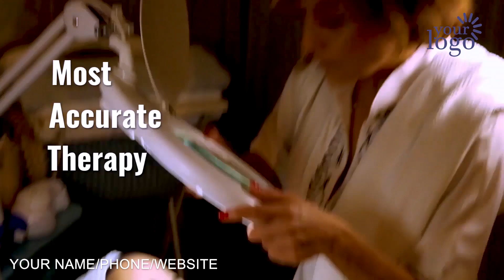We make affordable dermatologist promo video ads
We will customize this commercial video ad for your Dermatologist Business. You can now have a professional and affordable video ad.

Accounting CPA Video
Acupuncture Service Video
Airport Transportation Video
Architectural Services
Auditor Promo Video
Auto Detailing Services
Auto Mechanic
Auto Parts Store
Auto Repair
Autobody Shop

Babysitter
Bakery
Bankruptcy Lawyer
Barber Shop
Basement Finishing
Bathroom Remodel
Beauty Salon
Blinds & Shutters
Bookkeeping Service
Brake Shop
Business Formation
Business Lending
Business Services

Cleaning Services
Commercial Contractor
Chiropractic
Catering Services
Construction Contractor
Construction Company
Car Dealer
Carpet Cleaning
Carpet Installation
Concrete Company
Cosmetic Dentist
Car Rental
Car Finance
Car Insurance
Computer Repair
Child Care
Cardiologist
CPA Accounting
Credit Repair
Crypto Currency
Curbing & Landscaping
Custody Attorney

Dentist
Dental Practice
Dental Insurance
Dental Teeth Whitening
Dermatologist
Digital Media Attorney
Disaster Recovery
Divorce Attorney
Dj Disc Jockey
Dog Grooming
Dog Training
Daycare
Day Spa
Dry Cleaner
Deck Builder
Dent Repair
Drywall Installation
Duct Cleaning
Dui Defense Attorney
Dumpster Rental

Eye Care
Event Planner
Events Management
Electrician
Equipment Rental
Estate Planning
Eye Lash Extensions
Eyebrow Threading

Fitness Center
Florist
Freight Services
Fencing Contractor
Financial Planner
Family Law Attorney
Financial Advisor
Facebook Ads Strategist
Flooring Contractor
Foreclosure Service

Golf Instruction
Golf Shop
Gutter Cleaning

Hair Restoration
Hair Salon
Healthcare
Handyman
HVAC Services
Home Security
Home Appraiser
Home Inspection
Home Remodeling
Home Security Company
Home Siding

Interior Designer
Injury Attorney
Immigration Attorney
In-Home Chef
Insurance Agent
Interior Decorating
Interior Design
Internal Medicine

Jewelry Store
Kitchen Contractor
Kitchen Countertops
Kitchen Remodeling

Landscaping Company
Lawyer
Lawn Maintenance
Lawn Sprinkler
Lead Generation
Life Coach
Life Insurance
Limousine Service
Locksmith

Malpractice Attorney
Marketing Content Writing
Marriage Counseling
Massage Therapy
Merchant Processing
MMA Training
Mold Remediation
Mortgage Company
Moving Company

Nutritionist
Nail Salon
Nanny Services
Notary Services

Optometrist
Orthodontist
Obstetrician

Painter
Pest Control
Pawn Shop
Payday Loans Center
Payroll Service
Pediatric Dentist
Pediatrician
Permanent Makeup
Personal Injury Lawyer
Personal Trainer
Pet Grooming
Pet Shop
Pet Sitting
Photography
Physical Therapy
Pizza Restaurant
Plumber
Podiatrist
Pool Care
Pool Installation
Pressure Washing
Printing Company
Private Investigator
Property Management
Psychiatric Care
Public Relationships

Realtor
Replacement Window
Retirement Planning

Screen Printing
Security System
Septic Service
Skin Care Services
Snow Removal
Storage Facility

Travel Agent
Tax Consultant
Tax Service Accountant
Tailor
Teeth Whitening
Tire Shop
Title Company
Towing Service
Tree Removal

Veneers – Dental
Veterinarian
Videographer

Water Filtration
Water Heater Replacement
Web Developer
Website Design
Wedding Officiant
Weight Loss
Window Cleaning
Window Replacement
Window Tinting
Window Washing
Windshield Repair
Wisdom Teeth
Wedding Planner
Yoga Classes
Yoga Instructor